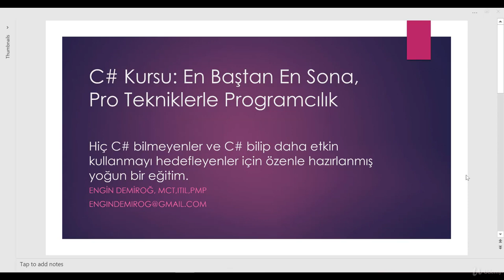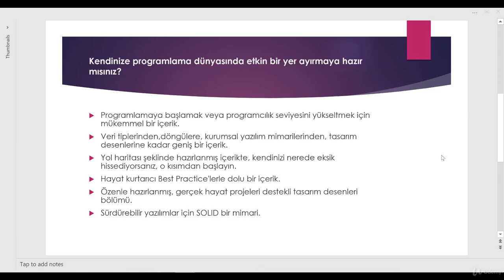C# Kamp Kursu: Sıfırdan Sektörün Yükseklerine